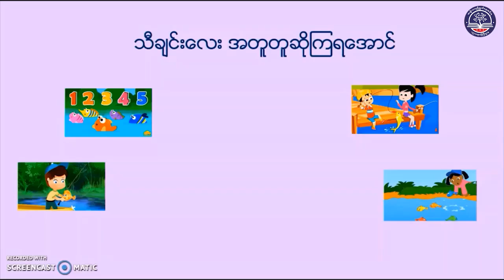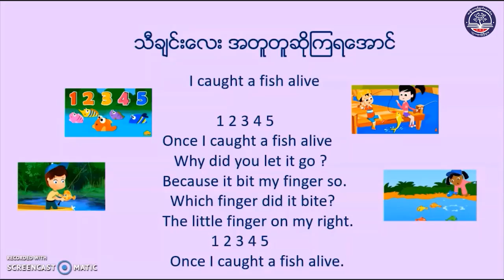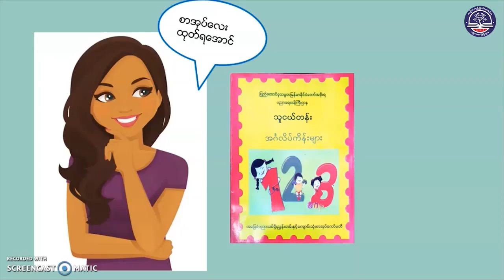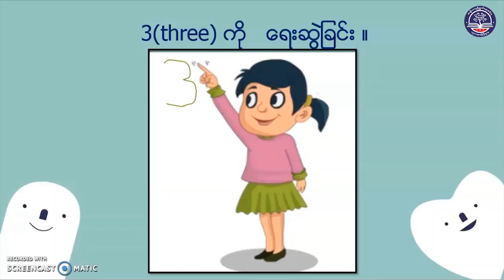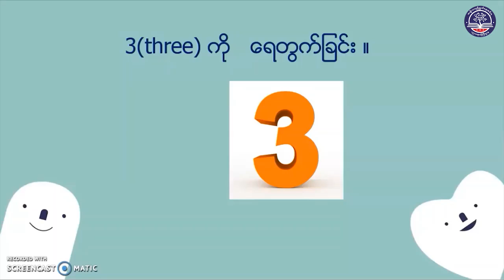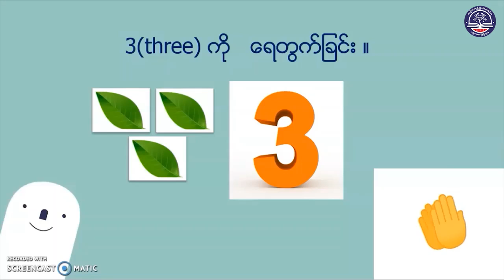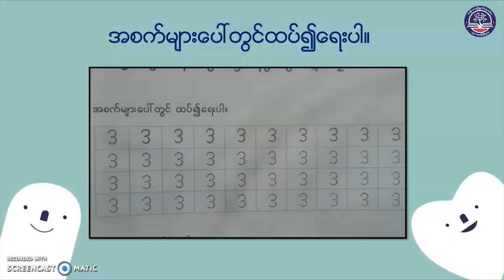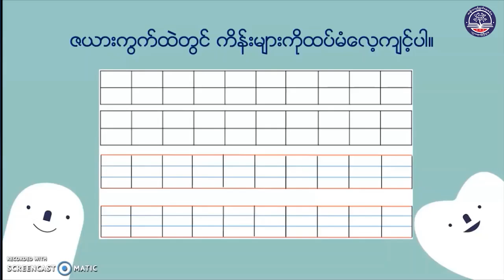KG သင်္ချာအခြေခံ၊ English Number 3